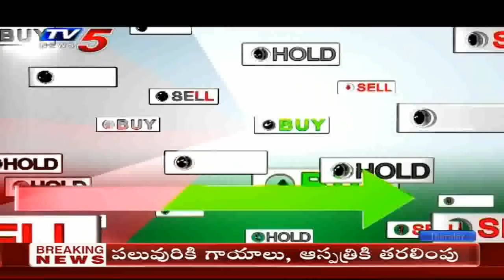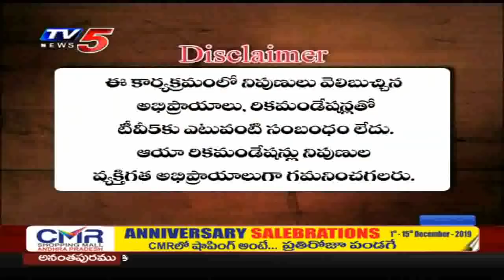12th December 2019 TV5 News Business Breakfast